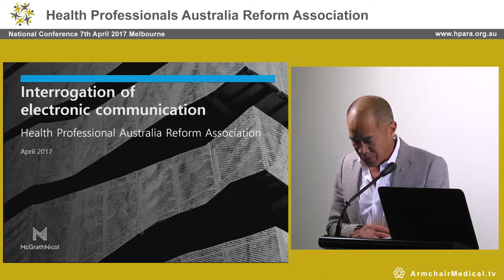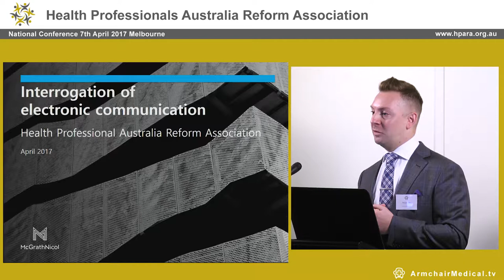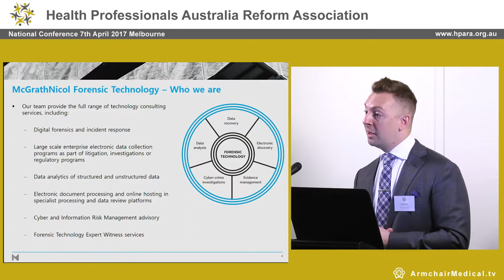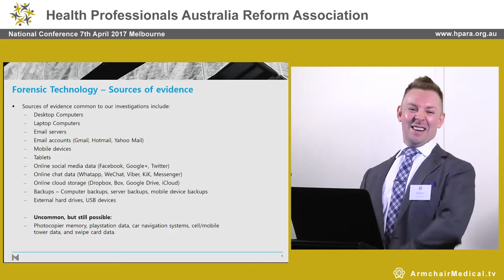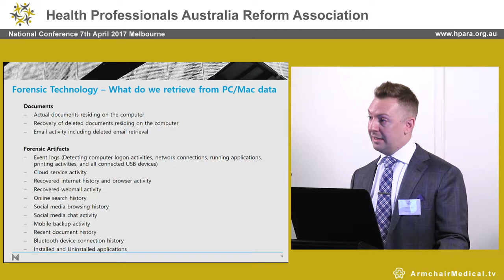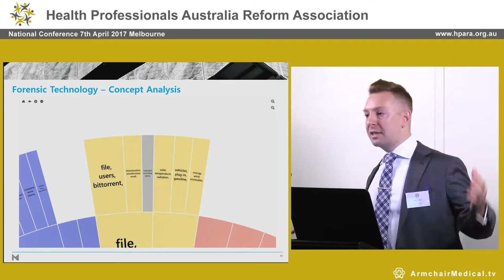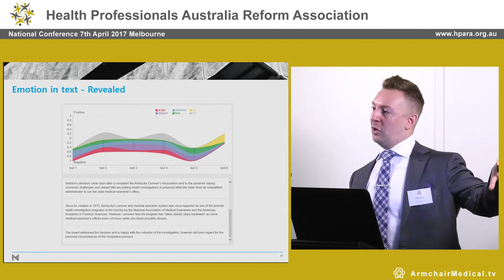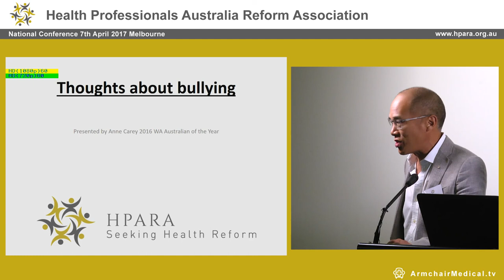Interrogation of electronic communication Michael Gray